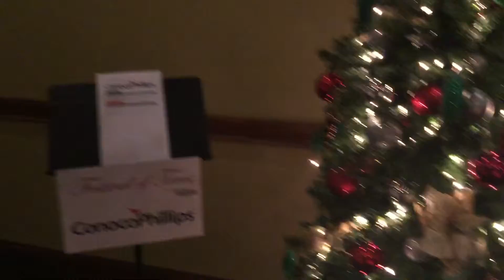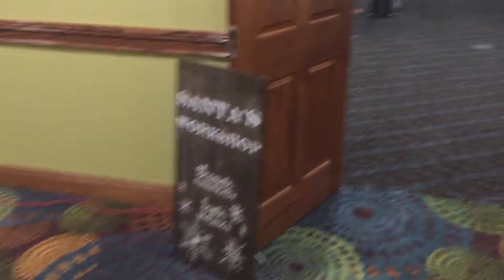Dec 4, 2015